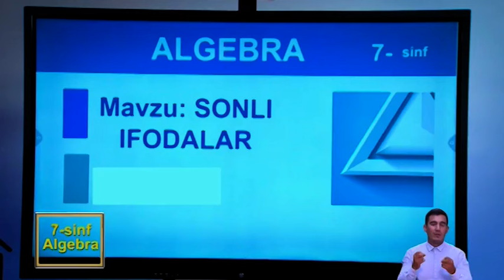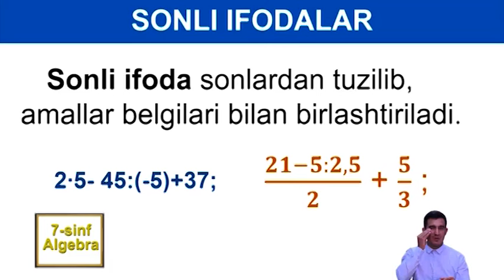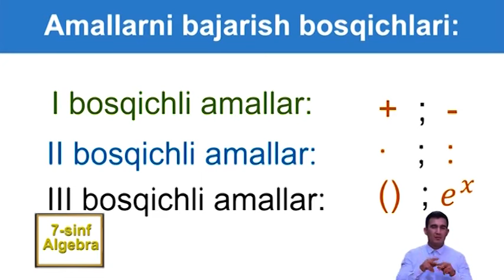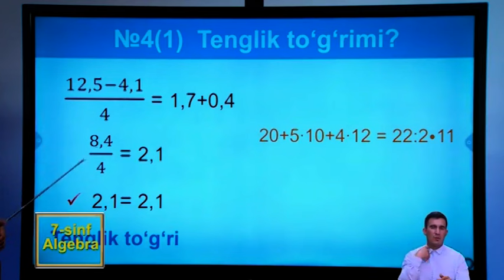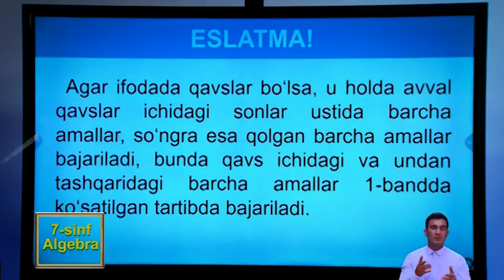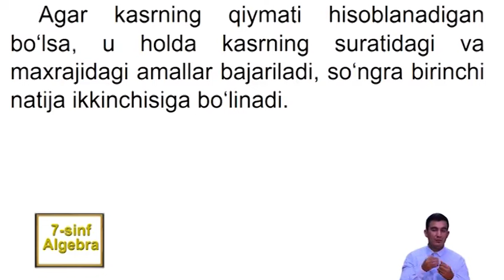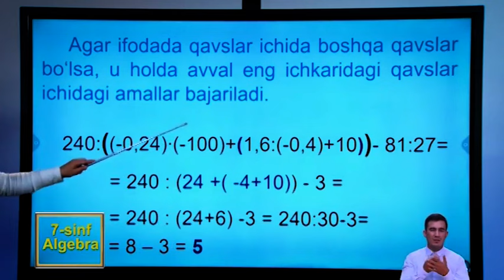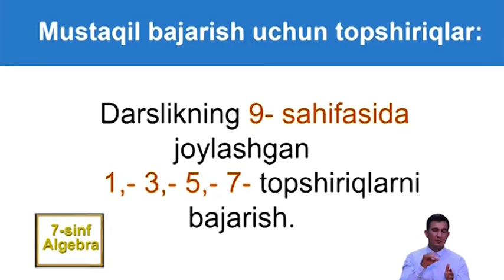7-sinf | Algebra | 1-dars | Sonli ifodalar.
7-sinf Algebra
1-dars
Mavzu: "Sonli ifodalar".

© Xalq ta'limi vazirligining “Online-Maktab” loyihasi asosida ishlab chiqilgan.

Matematika fanini video darslar yordamida mustaqil o'rganib olishingiz mumkin.